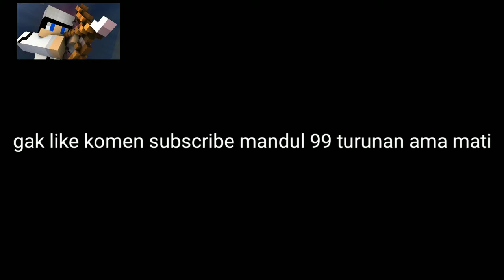Final attack rider wizard